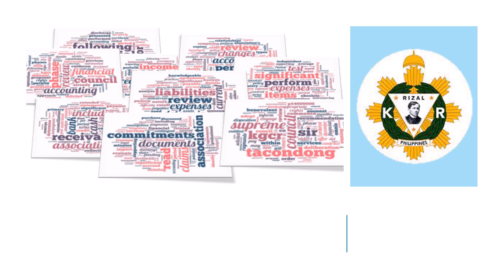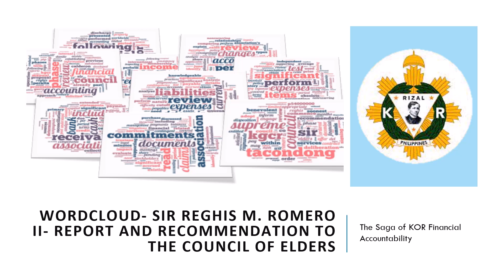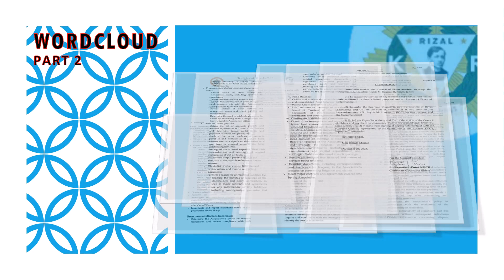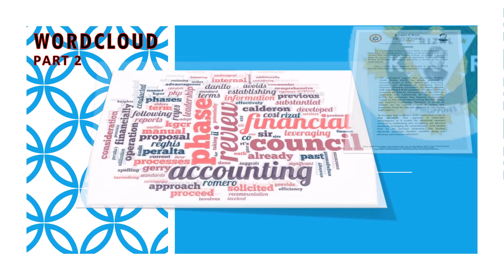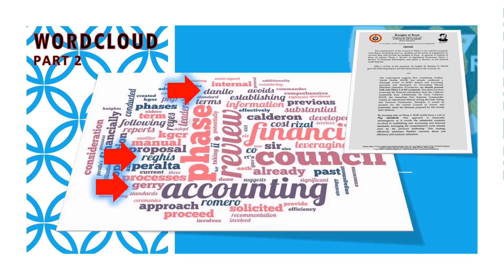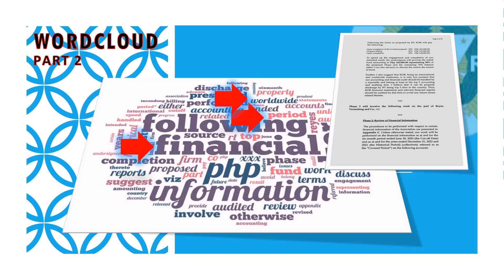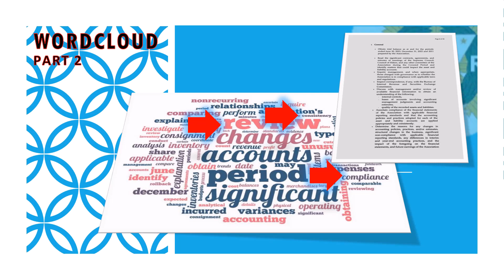Wordcloud- Sir Reghis M. Romero II- Report and Recommendation to the Council of Elders (Part 2)